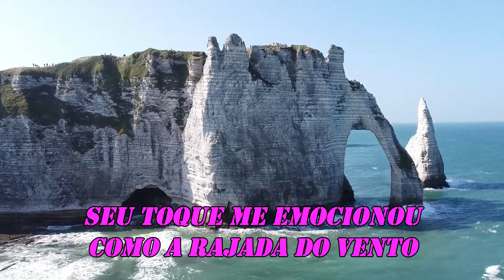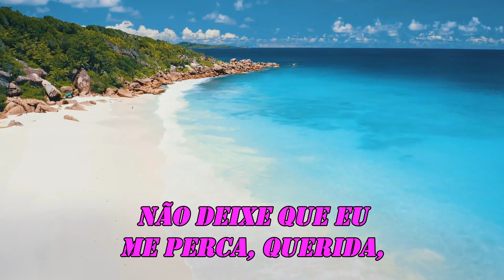THE HUES CORPORATION ROCK THE BOAT 1974